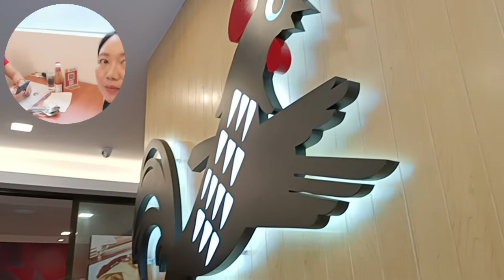Max's Singapore Eating Lunch Birthday Treat